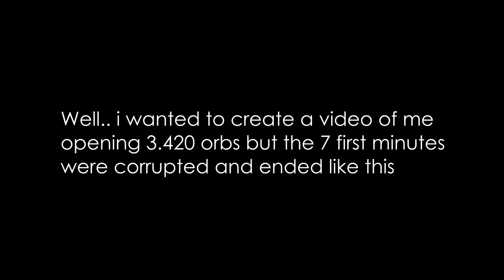Hero Wars - The most anticlimatic video (2020 titan spheres!)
Hero Wars FB (HeroWars)
Special thanks to the band "Betty The Raccoon" (BettyTheRaccoon) for their awesome music in intro and outro!

Maybe you were looking for: dreez, dreez40, dreez 40, warthunder, war, thunder, gameplay, highlight, game, tanks, tank, helicopter, heli, air, realistic, battle, RB, Arcade, games, highlights, greek, chimera, hellas, Greece, greec, music, video, ground, forces, metal, rock, funny, moments, weird, , squad, highlights, operation, 2021, strategist, event, planes, dogfight, dogfights, russia, russian, premium, russia, russian, dogfight, synthwave, electro, mig, AU, AU-1, corsair, Murica, america, metal, MBT, hardbass, chill, chest, m60, USA, british, britain, avenger, phonk, WAR, Warhammer Online, Warhammer, RP, orvr, Runepriest, siege, keep, oil, defence, Order, Destro, Chaos, Dwarf, Dwarves, Hero, Wars, Hero Wars